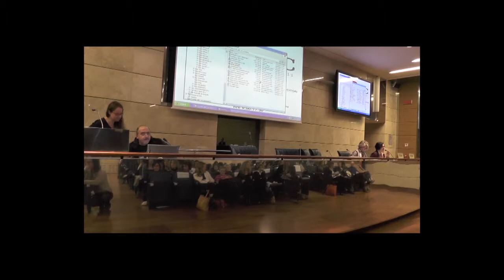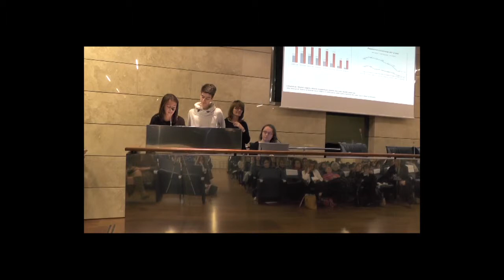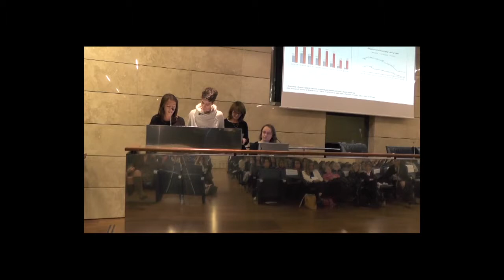III edizione. Presentazione del progetto Libertaria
Sulle tracce della libertà tra i documenti otto-novecenteschi dell’archivio storico del Liceo “Laura Bassi” di Bologna, del Museo bolognese del Risorgimento e dell’Istituto storico Parri Emilia-Romagna.